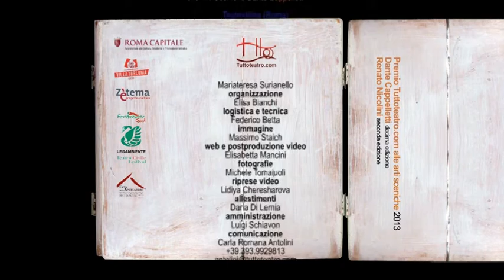Anime morte | Teatrodilina | Finalista Premio Tuttoteatro.com 2013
Premio Tuttoteatro.com alle arti sceniche 2013
Dante Cappelletti decima edizione

Teatrodilina (Roma)
Anime morte (dal romanzo di Gogol)

traduzione di Paolo Nori
con Francesco Colella, Leonardo Maddalena, Mariano Pirrello, Stefano Scherini, Silvia D’Amico
sound designer Giuseppe D’Amato
drammaturgia e regia Francesco Lagi
La nostra intenzione è quella di fare una messa in scena di tutte le Anime morte (del primo libro, l’unico che Gogol ha completato), di dare corpo a tutti i personaggi, dal protagonista Cicikov fino a quelli che appaiono un attimo e poi spariscono come comete. Il girovagare di Cicikov che si muove alla ricerca di anime morte, cioè di uomini che hanno lasciato questo mondo, per arricchirsi accumulando il niente, è qualcosa che ci è sembrato subito assolutamente vivido e contemporaneo. Fare commercio del nulla è un’intuizione che sentiamo così attuale che vorremmo fosse il cuore del nostro spettacolo.
Teatrodilina è un gruppo di persone con esperienze artistiche diverse che si sono unite per condividere una pratica di teatro. Dal suono al video, dall’arte contemporanea alla scrittura, dal cinema alla musica. Alla base del nostro lavoro c’è la voglia di inventare spettacoli restituendo frammenti dei nostri percorsi e andando alla ricerca di un’identità. Fare teatro, per noi, è il gesto più contemporaneo e potenzialmente dirompente. Il nostro metodo è artigianale ma anche un po’ mistico.

La Giuria: Grazia Maria Ballerini presidente,
Roberto Canziani, Gianfranco Capitta,
Massimo Marino, Laura Novelli,
Attilio Scarpellini, Mariateresa Surianello,
Aggeo Savioli membro onorario

direzione
Mariateresa Surianello

organizzazione
Elisa Bianchi

logistica e tecnica
Federico Betta

immagine
Massimo Staich

web e postproduzione video
Elisabetta Mancini

fotografie
Michele Tomaiuoli

riprese video
Lidiya Cheresharova

allestimenti
Daria Di Lernia

amministrazione
Luigi Schiavon

comunicazione
Carla Romana Antolini
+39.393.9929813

via Campobasso 9/a - Roma
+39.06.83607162